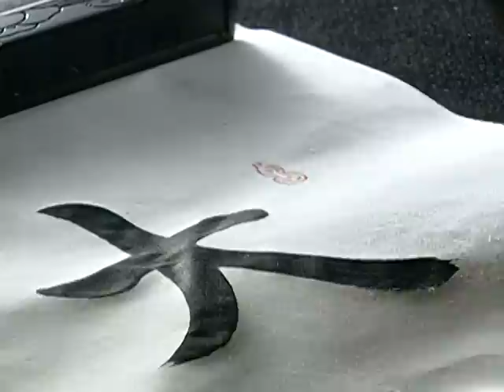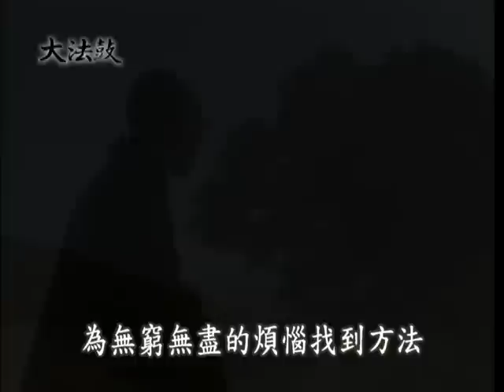經營人生三（聖嚴法師-大法鼓1256）DVD